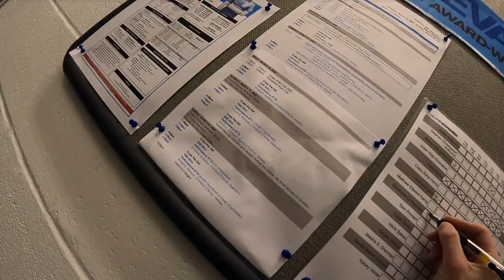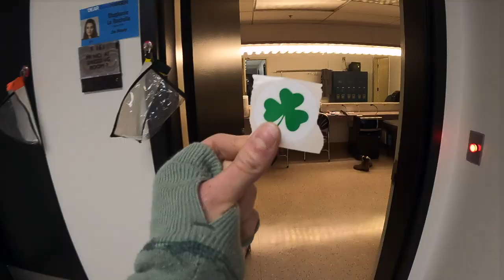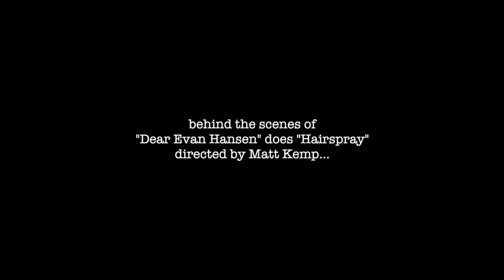HAUNTED ROOM?! | Dear Evan Hansen Tour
Join me on the road with the National Tour of the Broadway musical, Dear Evan Hansen!
Dear Evan Hansen does Hairspray... in Baltimore, Maryland!